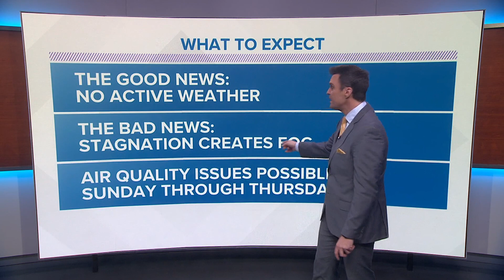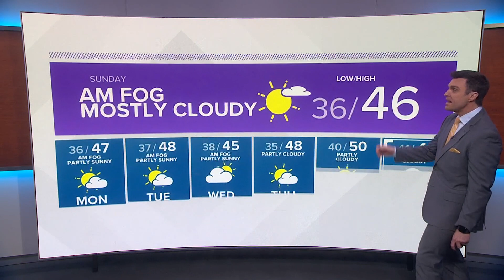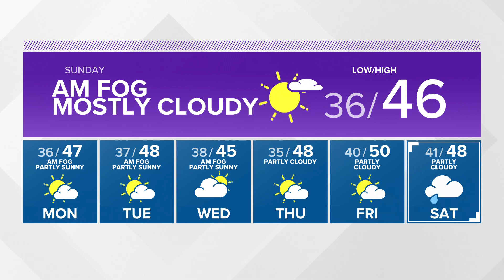KING 5 Weather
KING 5 Meteorologist Mike Everett gives an update on the evening forecast for 01/22/22.